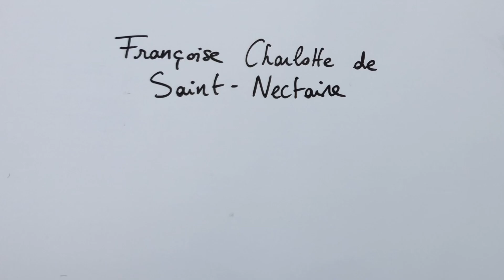J'TE PRÉSENTE #9 - Françoise-Charlotte de Saint-Nectaire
Mia Mandineau, de la chaine Youtube L'Opéra et ses zouz, et l’ensemble de musique baroque Le Concert de l'Hostel Dieu vous présente la compositrice baroque Françoise-Charlotte de Saint-Nectaire, dite Mademoiselle de Ménetou !

Dans le cadre du projet Baroque au féminin mené par Le Concert de l'Hostel Dieu en 2019 et 2020

MUSIQUE : « On dit d'Amour vient surprendre », air extrait du livre "Airs sérieux à deux" de Françoise-Charlotte de Saint-Nectaire, dite Mademoiselle de Ménetou (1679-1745)

DISTRIBUTION
Le Concert de l'Hostel Dieu
Saskia Salembier, mezzo-soprano
Reynier Guerrero et Sayaka Shinoda, violons
Patrick Rudant, traverso
Florian Gazagne, bassons
Aude Walker-Viry, violoncelle
Nicolas Muzy, théorbe et guitare
Franck-Emmanuel Comte, clavecin et direction